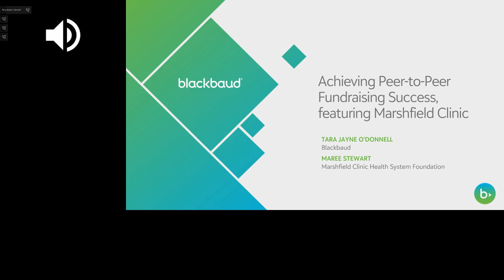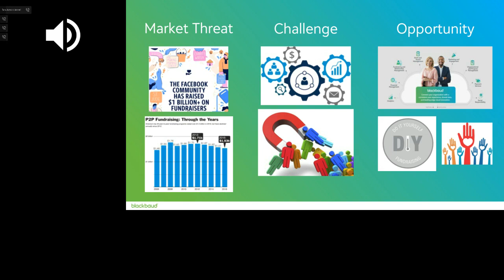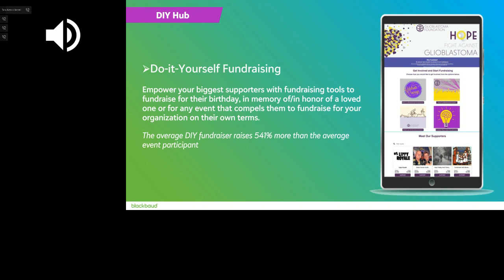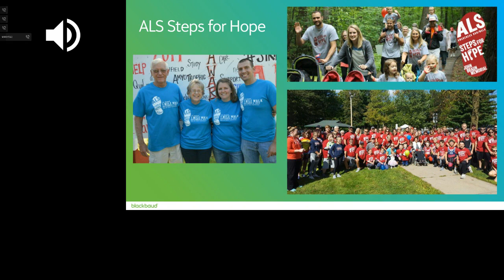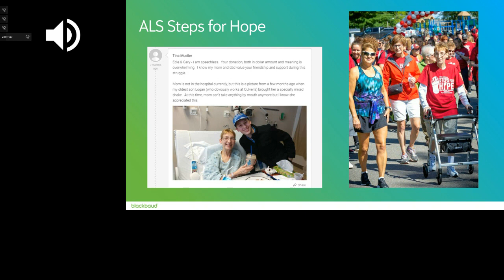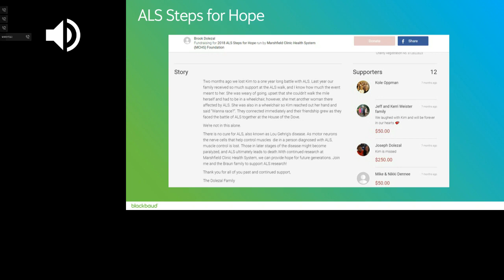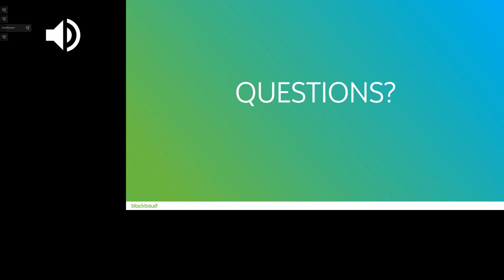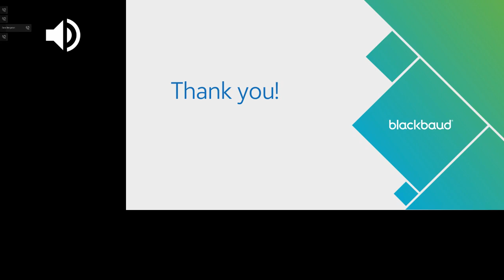Achieving Peer-to-Peer Fundraising Success